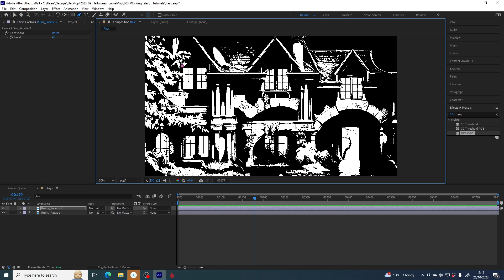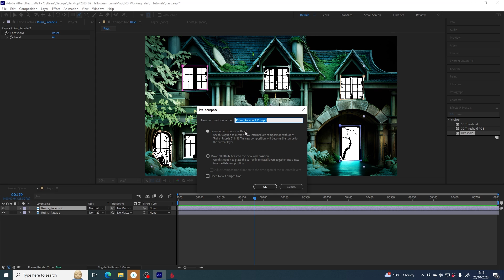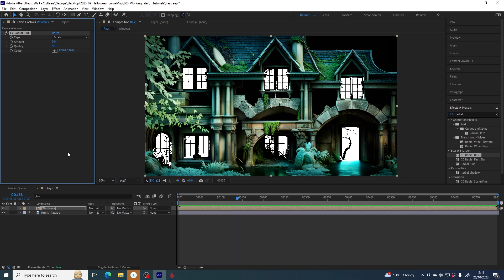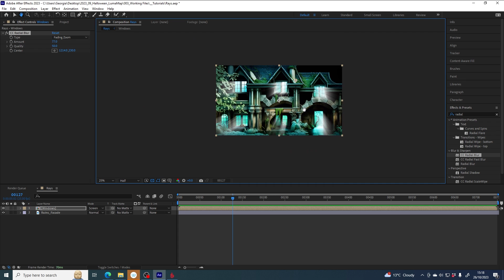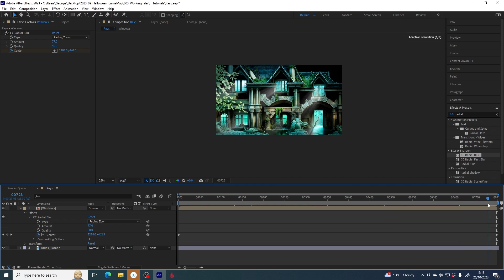Light Rays (No Plugins) | After Effects Quick Animation Tutorial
This tutorial will show you how to animate moving light rays/beams in After Effects. No plugins.

✨ See this effect and Luma Box video content in action